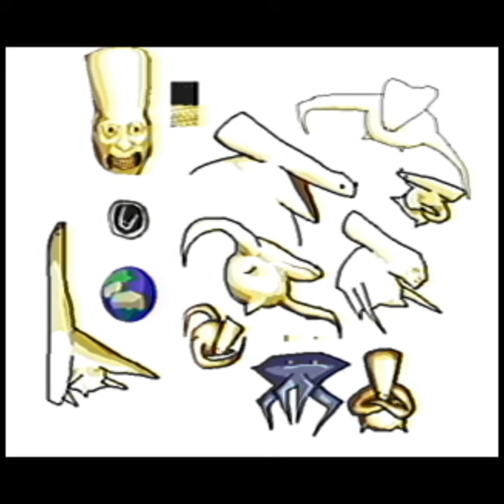Sodaman - Funeral o' Fun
please purchase i had to eat a human

Timecodes:
00:00 XYZone
02:39 Evil Face
06:30 The Kings Fall
07:41 FACE
09:21 Flowers
11:31 Ice Level
14:31 Clouder
16:03 Vs. The Representation
17:57 Crystal Wizard
20:22 Sky Rider
25:55 The Four Hellhounds
27:53 Frost Warrior Grimoire
30:03 Through Wall
32:06 Mighty Brass Man
33:49 Funeral o' Fun II